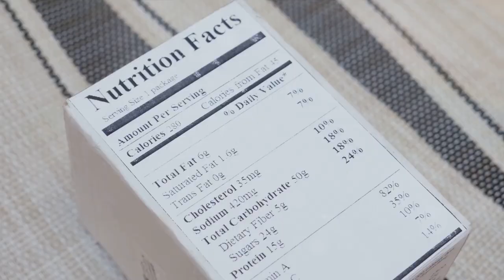The Surprising Role of Nutrition in Mental Health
In this video, we delve deep into the powerful connection between nutrition and mental well being. Join us as we explore the significant impact that our dietary choices play in mental health, offering valuable insights and evidence-based information you won't want to miss. From the nutrients crucial for brain function to the intricate ways in which our gut health affects our mood, we leave no stone unturned in discovering the role of nutrition in mental health and how proper nutrition can promote a positive state of mind.

We will be shedding light on the remarkable benefits of a well-balanced diet for mental well-being. Discover the science-backed strategies for incorporating brain-boosting foods into your daily routine and uncover the role of key vitamins, minerals, and antioxidants in enhancing your emotional resilience. We also explore the detrimental effects of unhealthy eating habits, providing actionable tips to overcome common challenges and kickstart a healthier lifestyle.

Through research findings we emphasize the importance of nutrition in the prevention and management of mental health conditions, such as depression, anxiety, and stress. By implementing the information shared in this video, you can empower yourself to take proactive steps towards a happier and more mentally nourished life.

Join us on this enlightening journey to unlock the potential of nutrition as a catalyst for improved mental well-being. Don't miss out on this invaluable resource that can transform your understanding of food and its impact on your mind. Hit the play button now and embark on a path to a healthier mind-body connection!

Get your FREE copy of our Smoothie Diet eBook! This comprehensive guide breaks down the science behind The Smoothie Diet, includes expert crafted Smoothie Recipes, along with a guide explaining how you can get started with the Smoothie Diet!

*FREEE SMOOTHIE DIET eBOOK!! (Click link below for instant access)